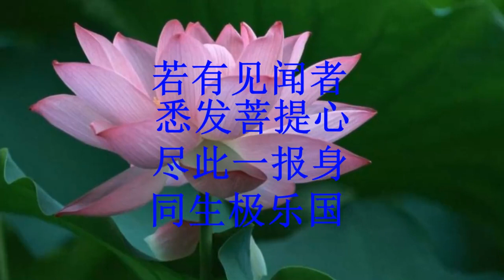《佛說百佛名經》念誦